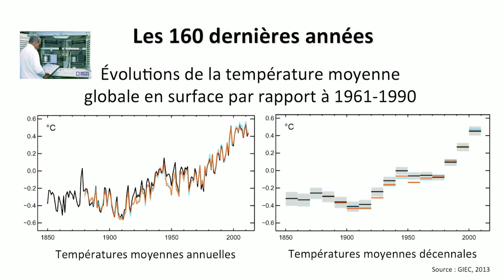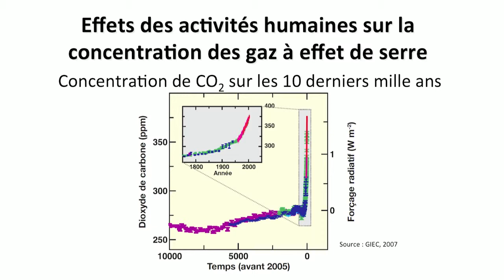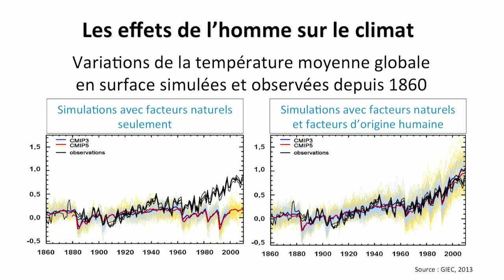La détection et l'attribution des changements climatiques, le rôle des activités humaines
Dans cette vidéo, Serge Planton se focalise sur l'évolution du climat au cours des 160 dernières années. Il met en évidence, à l'aide de simulations, la responsabilité des activités humaines dans le réchauffement observé.